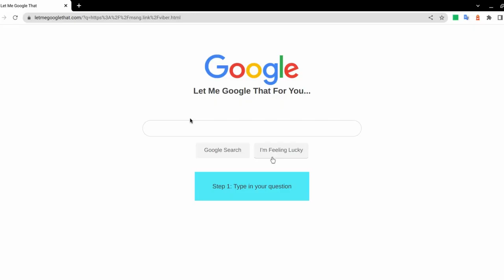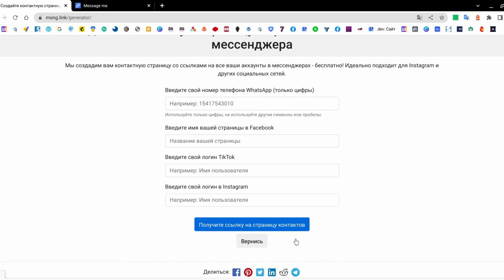Ссылка на Вайбер как создать? Генератор ссылок Viber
Ссылка на Вайбер как создать? Генератор ссылок